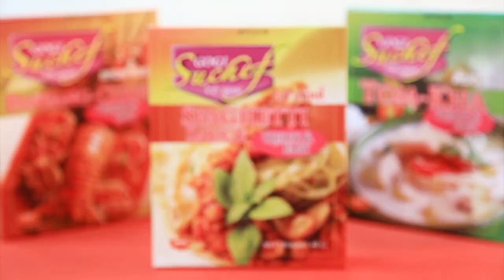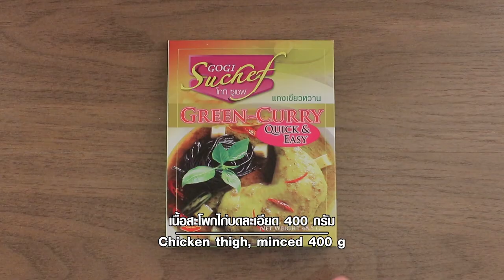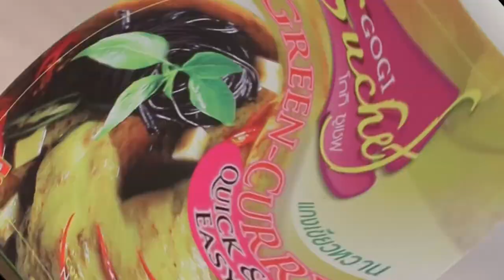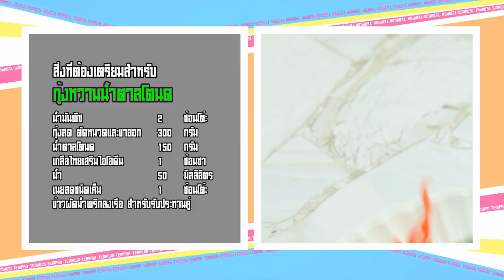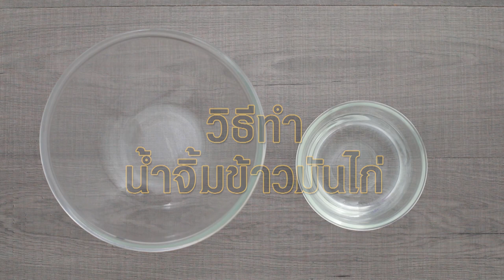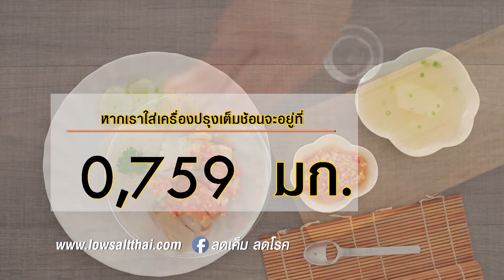เต็มปากเต็มคำ (ทำกินเอง) เมนู ข้าวสวยร้อนๆกับแตงกวาผัดไข่ / เมนู กุ้งหวานน้ำตาลโตนด l EP.47 [FULL]